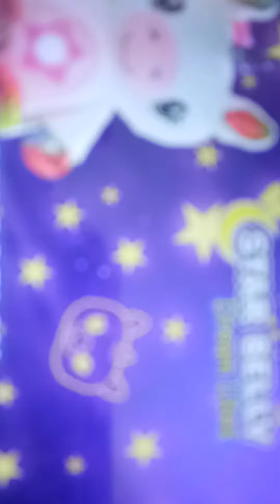Star Belly Dream Lites 2021